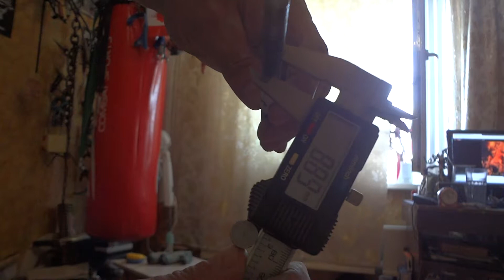Стержень №3 от Кирилла 170х8,8 из 400-ки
Оверхэнд в 2-ой замше (Это был уже 3-ий стержень из 400-ки подряд)